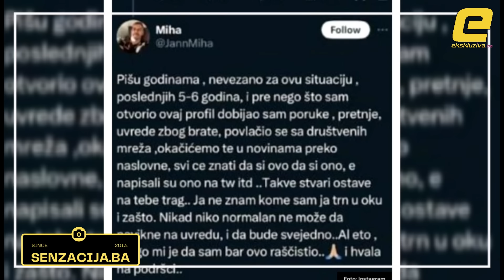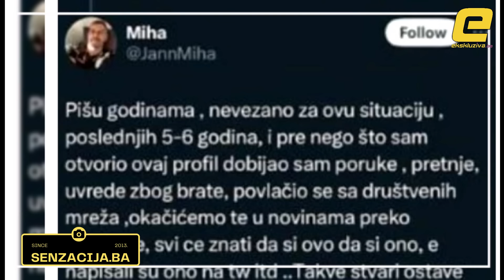JE LI OVO BIO VAPAJ ZA POMOC JANJUSEVOG BRATA